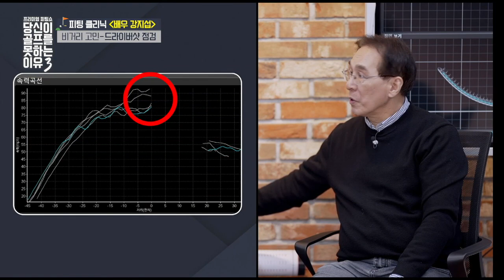[당골못3] 근력은 되는데 거리가 안 난다면?